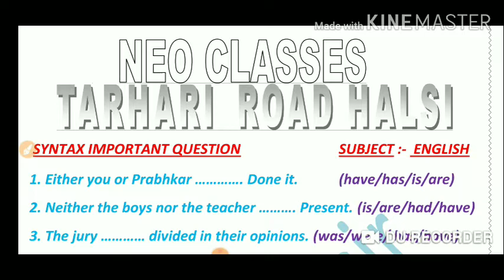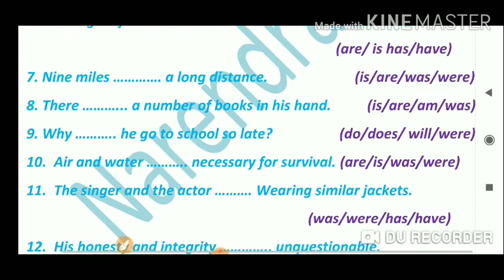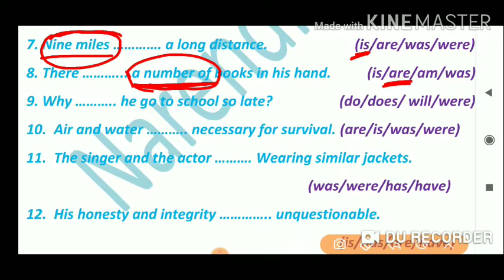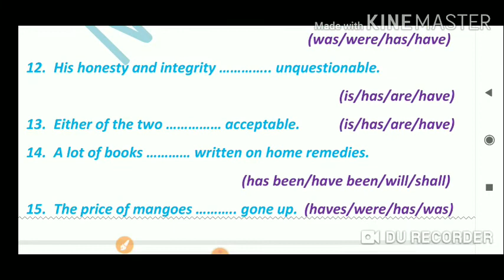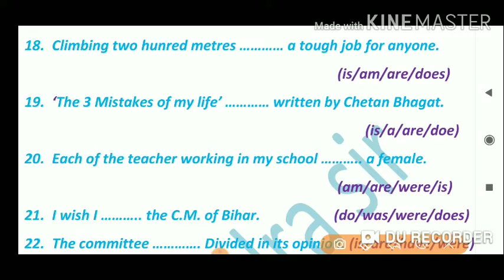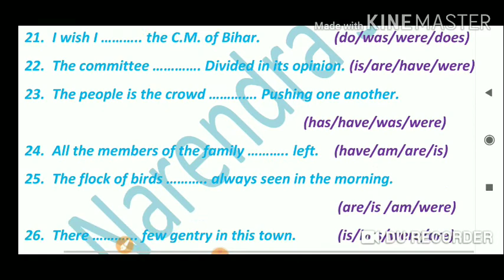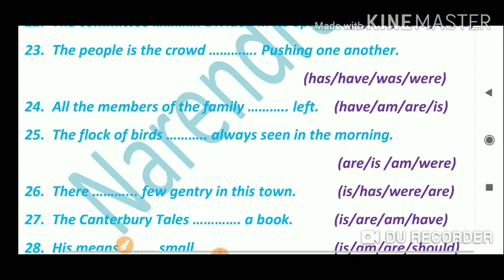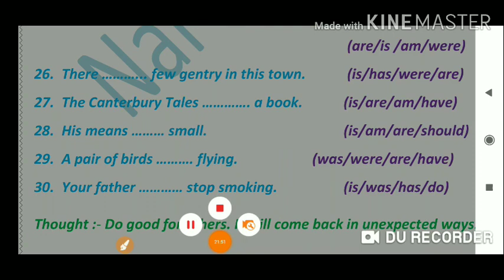Syntax (subject-verb agreement) practice set-1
Important for matriculation, intermediate, ssc, banking, paramedical exam
Play list me syntax ka sara video available h